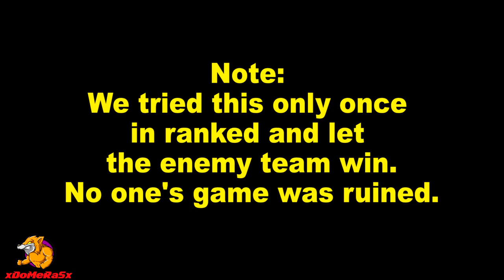Warface - Flying Tanks (Bhopping in Warface?!)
Thanks to MindFragment members to allow me creating this vid.